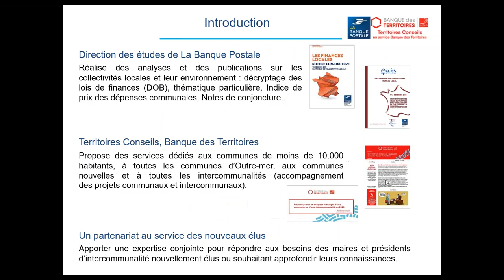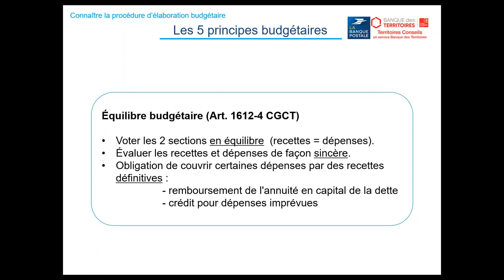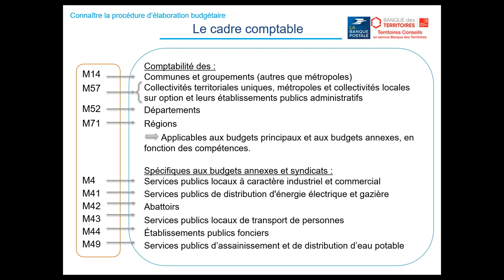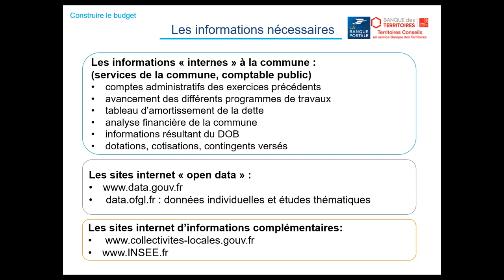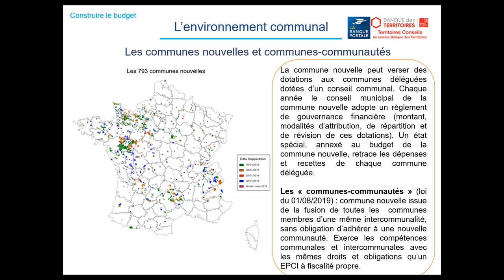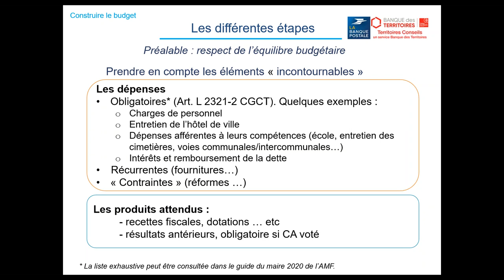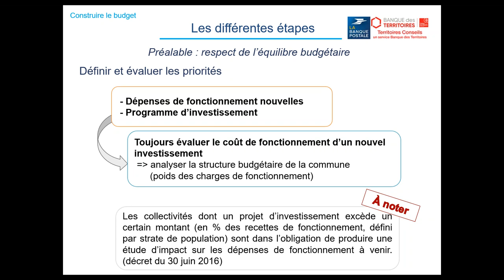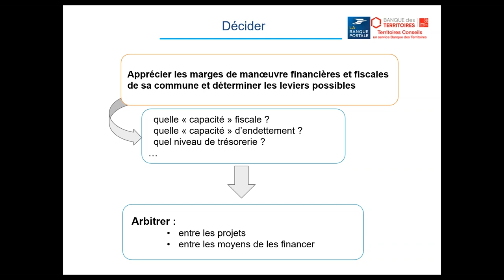Fondamentaux de l'élaboration du budget communal - Visioconférence du 25 juin 2020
Visioconférence du 25 juin 2020 pour les élus du Tarn et Garonne